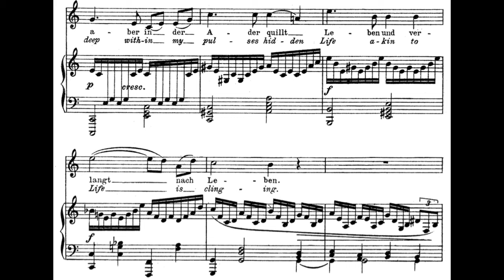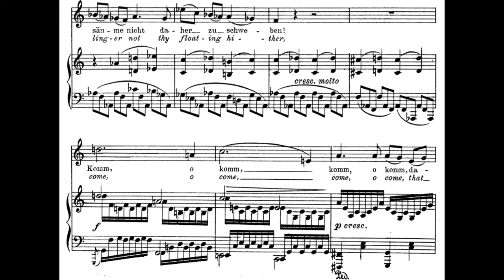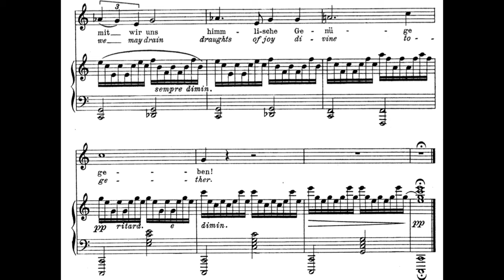Unbewegte laue Luft (J. Brahms) Score Animation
Lorraine Hunt Lieberson, mezzo
Peter Serkin, piano